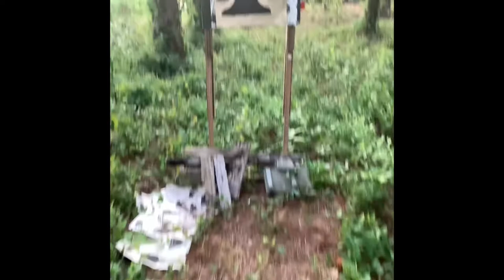Feyachi V30 2MOA Red Dot Sight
Feyachi V30 2MOA Red Dot Sight Auto On & Off 1x20mm Compact Reddot Optics with Low Profile and Absolute Co-Witness Mount, Flip Up Lens Covers and Anti Reflection Device

Want to support WhoDatBabe
If you like, love, support any  of my videos  Please help by sending your 5+ Donation to my YouTube channel